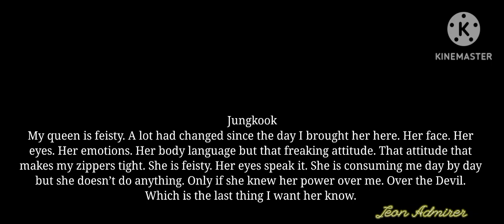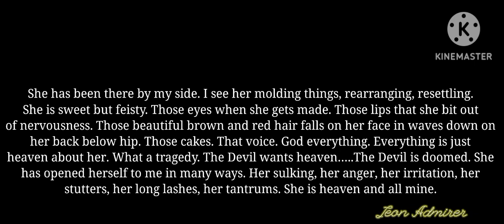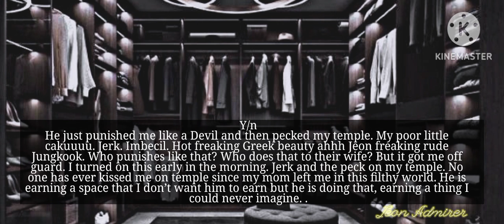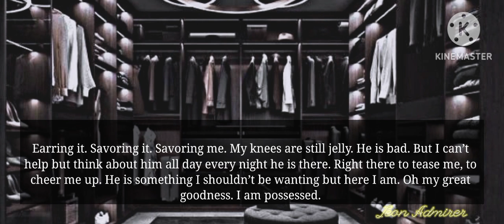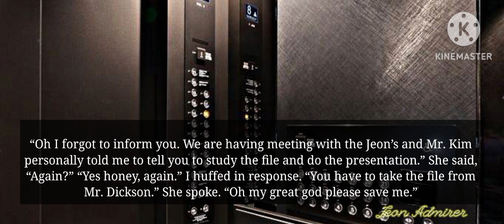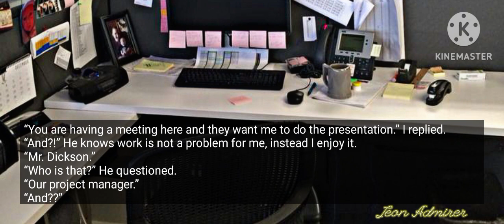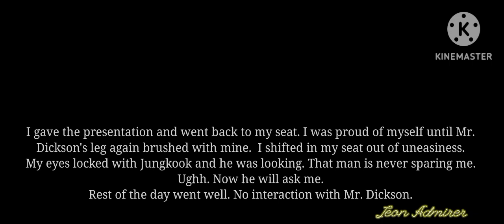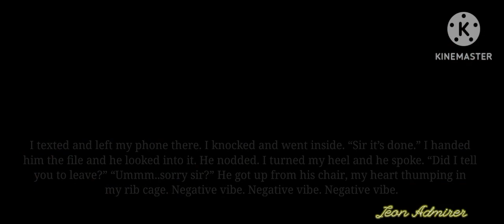When Rude Mafia Husband punishes you for rolling your eyes on him |Lunatic Obsession|| Jungkook ff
This is a mafia story.
Edited by Jeon Admirer.
Edited from Kinemanter.
I do not allow anyone to copy my work or reupload it.
This ff has nothing to do with artist's real life. It is a pure work of author's imagination.
Hope you like my fictions.